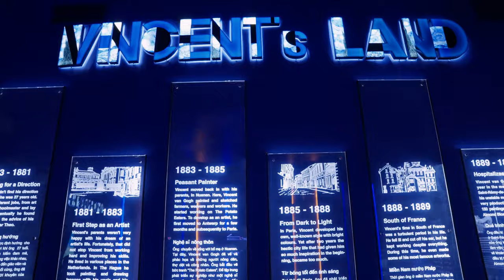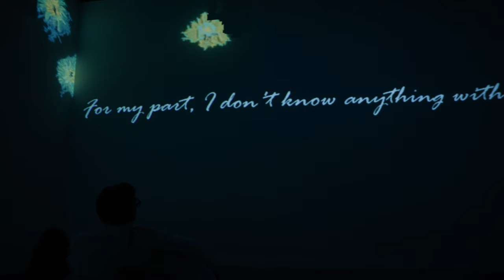whatever in "Van Gogh Art Lighting Experience"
"I dream of painting and then I paint my dream." - Vincent Van Gogh

Một trải nghiệm đa giác quan vô cùng thú vị tại "Van Gogh Art Lighting Experience". Bạn đã đến để bước vào hành trình chìm đắm trong tâm trí và tài hoa của Vincent Van Gogh chưa?

Chia sẻ cùng Đại trải nghiệm của mọi người với triển lãm nhé!